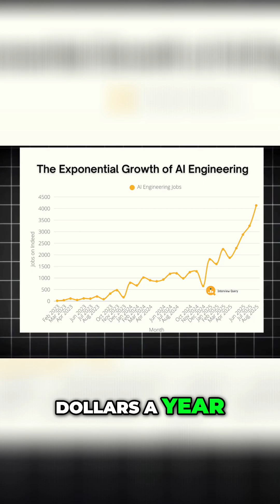Why are AI engineer jobs exploding right now?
AI engineer jobs didn’t even appear on LinkedIn just two years ago—now they’re one of the fastest-growing roles in tech. Companies are hiring thousands of AI engineers every month, with salaries reaching $300K–$400K for top talent.

In this video, we break down why AI engineering is exploding, what the role actually means today, and how it’s shifting the future of tech careers. Whether you're exploring a new path or trying to understand where the industry is headed, this breakdown will help you see what’s driving the massive growth behind AI engineering.